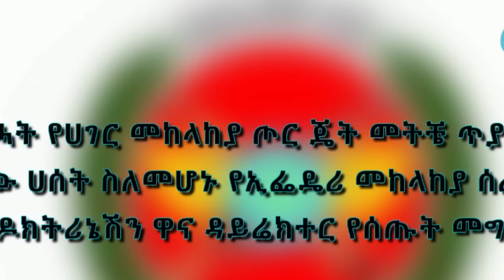Ethiopia: ጌታቸው ረዳ ዋሽቷል - "የወደቀ አውሮፕላን የለም"